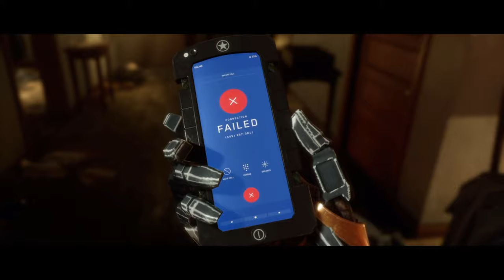MORTAL KOMBAT 11 - STORY MODE- Walkthrough Part 2 - PS4 (No Commentary )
Mortal Kombat 11 is a fighting game developed by NetherRealm Studios and published by Warner Bros. Interactive Entertainment. Running on a heavily modified version of Unreal Engine 3, it is the eleventh main installment in the Mortal Kombat series and a sequel to 2015's Mortal Kombat X. Announced at The Game Awards 2018, the game was released in North America and Europe on April 23, 2019 for Microsoft Windows, Nintendo Switch, PlayStation 4, and Xbox One. The Switch version was delayed in Europe, and was released on May 10, 2019.[8]

Upon release, the console versions of Mortal Kombat 11 received generally favorable reviews, which praised the gameplay, story, graphics, and improved netcode, but it received criticism for the presence of microtransactions and over-reliance on grinding. An updated version of the game was announced on May 6, 2020 entitled Mortal Kombat 11: Aftermath. This version will include a story mode expansion, three new characters, new stages, and the return of stage fatalities and the friendship finishing move. Aftermath will be released on May 26, 2020.

Pc Configuration:
Case : Thermaltake Versa H22.
Motherboard: ASRock Z97 Anniversary
Video Card : Nvidia GeForce GTX 1660 TI OC 6 GB.
Memory Ram: HyperX Fury 4x4 gb DDr3 1600 Mhz.
Processor: Intel Intel® Core™ i7-4770K Processor
HDD: WDC - 2TB.